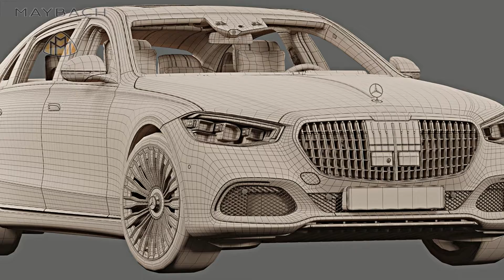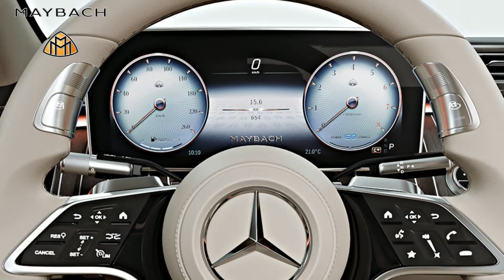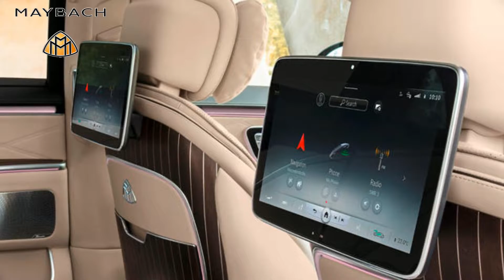🔴 𝐌𝐞𝐫𝐜𝐞𝐝𝐞𝐬 𝐁𝐞𝐧𝐳 🆂 - class 𝓜𝓪𝔂𝓫𝓪𝓬𝓱 2022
☑️      Walkaround  Exterior&Interior